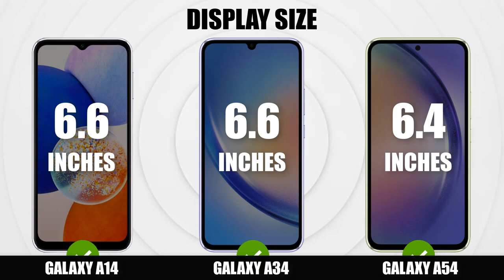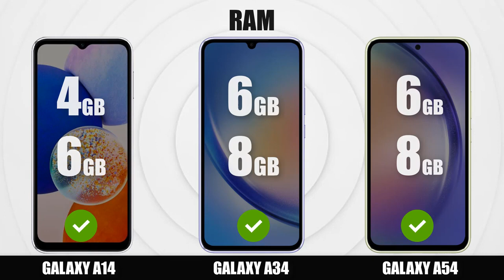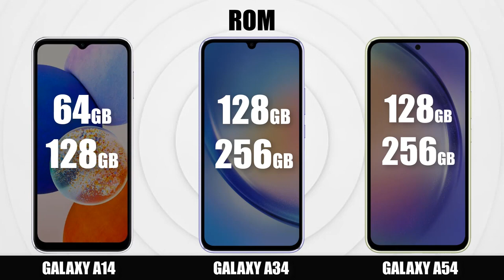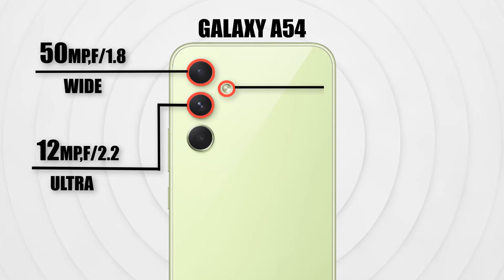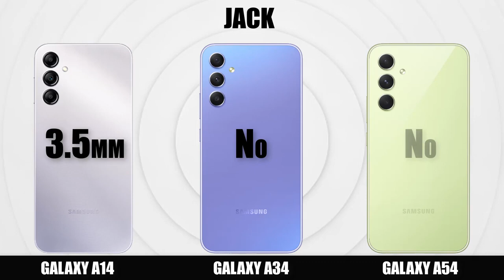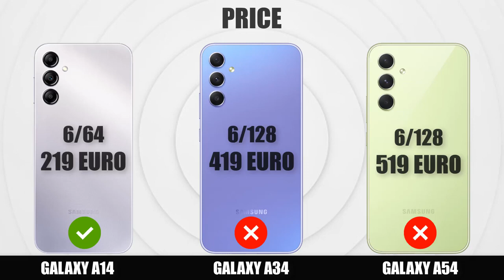Samsung Galaxy A14 5G Vs Samsung Galaxy A34 5G Vs Samsung Galaxy A54 5G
galaxy a34
galaxy a54
samsung a34
samsung a54
samsung
a54
a34
a54 samsung
galaxy
galaxy a54 unboxing
samsung galaxy a14 vs a34 vs a54
a54 5g
a54 5g samsung
vs
samsung a14 5g
asmr
samsung a14
samsung a14 5g review
smartphone
a34 samsung
a14 5g vs a34 5g
samsung galaxy
a14 vs a34 vs a54
galaxy a14
samsung galaxy a54 vs galaxy a34
asmr unboxing
camera comparison
smartphone comparison
antutu benchmark
amazon
vy vo xuan speed test
speed test
gaming phone
samsung a14 5g vs a34 5g vs a54 5g comparison
samsung galaxy a14 5g vs samsung galaxy a34 5g vs samsung galaxy a54 5g camera
unboxing
samsung a34 5g review
a14 5g vs a54 5g
usa
india
uk
vy vo xuan unboxing
mobile nerd tech
vy vo xuan
samsung a34 unboxing
galaxy a54 vs
mobile nerd
5g
samsung galaxy a series
samsung galaxy a34 vs a54
mobile phone
techgang
a34 5g
techright
galaxya54
galaxya34
galaxy a54 vs s23
galaxy a54 battery test
a34 5g vs a54 5g
samsung galaxy a34 features
compare samsung a34
pro comparison
samsung a34 5g vs a54 5g
samsung galaxy a34 rumours
a34 5g galaxy
a54 5g galaxy
mrrazareviews
mr razareviews
a14 5g
samsung a14 5g vs samsung a34 vs samsung 54
samsung a34 launch
mr raza reviews
samsung a54 vs a53 5g
a34 galaxy
samsung galaxy a54 vs s23
galaxy a54 vs redmi note 12 pro plus
galaxy a54 vs redmi note 12 pro
galaxy a54 vs poco x5 pro
galaxy a54 vs oppo a54
galaxy a54 vs galaxy m53
galaxy a54 vs galaxy a52s
galaxy a54 vs galaxy a73
galaxy a54 vs xiaomi 13 lite
galaxy a54 camera test
galaxy a54 gaming test
galaxy a54 free fire
galaxy a54 pubg mobile
garhwal
instagood
reels
short video
shorts
short
viral video
viral
camera
samsung galaxy a34 vs a53
samsung a34 hands on
samsung a34 launch date
samsung a53
galaxy a53
samsung a34 pubg test
exynos 1380
dimensity 1080
exynos 850
a53 vs a54 samsung
a53 vs a54
a53
a34 vs a53 samsung
a54 vs a52s
a54 vs a52s samsung
a54 5g vs a53 5g
samsung a24 vs a34 vs a54
samsung galaxy a54 vs a52s
a24 vs a34 vs a54
a54 vs a53 samsung
itechnews
samsung a24
samsung a14 5g vs samsung a34 5g vs samsung a54 5g specification
a54 5g vs a34 5g
a34 vs a14
a54 price
a34 price
oneui 5
android 13
exynos 1380 vs
samsung a54 speed test
samsung a54 vs
compare samsung a54
mediatek dimensity 1080 vs
samsung a34 speed test
smartphones
a 54
samsung a series
phonenow
phone now
iimhamzaa
samsung galaxy a14 5g review
comparison
mobile comparison
mobile reviews
mobile price comparison
comparison of mobile
galaxy a54 vs galaxy a34 vs galaxy a14
galaxy a54 and
galaxy a54 vs a34 comparison
galaxy a54 vs galaxy a34 camera
a54 vs a34 vs a14
damien wilde
9to5google
gupta information system
best 5g phone under 30000
samsung galaxy a34 waterproof
samsung galaxy a34 water test